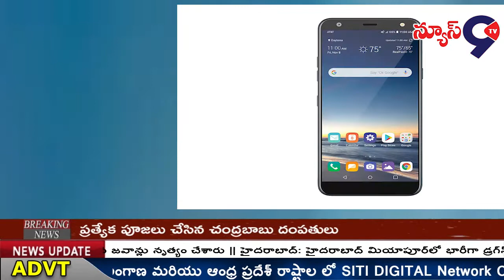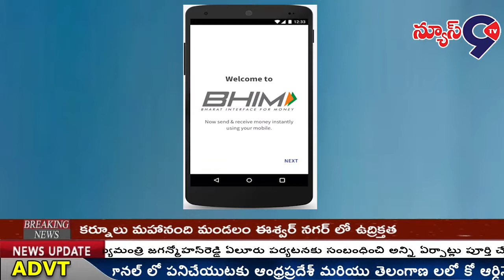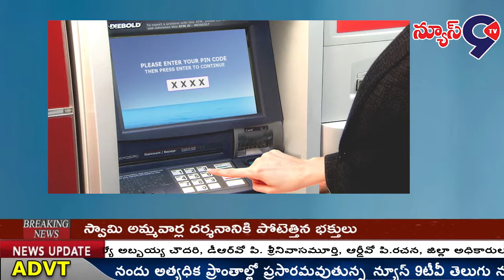GOOGLE PAY UPI వాడుతున్నారా.....? || ONLINE PAYMENTS || NEWS9TV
# GOOGLE PAY
# UPI